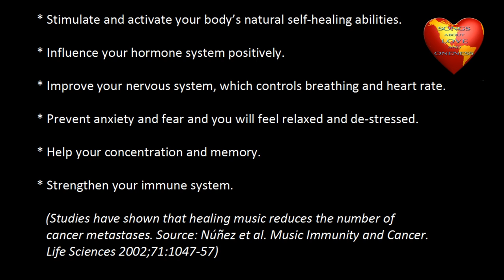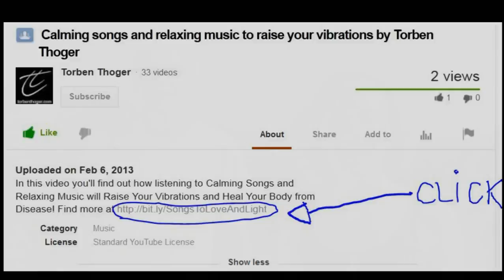Calming songs and relaxing music to raise your vibrations by Torben Thoger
In this video you'll find out how listening to Calming Songs and Relaxing Music will Raise Your Vibrations and Heal Your Body from Disease! - Did you know that listening to the wrong kind of music can get you depressed and result in severe illness? Especially loud techno music and songs with negative lyrics are damaging.

This kind of music disconnects your soul from your body. You can't get in contact with yourself. Every new feeling is scary for the ego, so it only wants to stick to the well-known and unfortunately you get addicted to listening to that kind of music. Sooner or later you will get ill, in contrary to balanced emotional music, which is supporting your soul and health. The vibrations make changes in you, whether you listen to "positive or negative" music.

The spiritual music that is composed and produced from the heart is positive music. Torben Thoger composes and creates music and songs that will raise your vibration.
He has always been writing music that is emotional and melodic, whether it is a smooth meditation track or an up-tempo rock song. Torben composes music and write songs intuitively and it was not until he began to study it that he understood why his music and lyrics had a calming and healing effect. The instrumentation, the rhythm and the tempo are important factors. The first sound we ever hear is our mothers heart beat, which at rest beats around 60 times per minute. We find this tempo relaxing and nice. Much of Torben Thoger's music has a tempo like that. And maybe the most important factor is the relation between the tones, the melody and the way it is expressed by instruments and voices. A catchy melody literally touches you and has a strong healing effect.

Several liable science studies have demonstrated that especially the kind of music that Torben makes influences our ...

1. Hormone system.
2. Nervous system, which controls breathing and heart rate.
3. It is preventing anxiety and fear.
4. It has a calming effect.
5. It also has a pain killing effect.

Torben Thoger's new album "Songs about Love and Oneness" offers 18 songs with a total of 70 minutes of love and light to raise your vibration.
When you listen to "Songs about Love and Oneness" it will:

* Stimulate and activate your body's natural self-healing abilities.
* Influence your hormone system positively.
* Improve your nervous system, which controls breathing and heart rate.
* Prevent anxiety and fear and you will feel relaxed and de-stressed.
* Help your concentration and memory.
* Strengthen your immune system. (Studies have shown that healing music   reduces the number of cancer metastases. Source: Núñez et al. Music Immunity and Cancer. Life Sciences 2002;71:1047-57)
* Increase your production of pain-relieving endorphins.
* Improve your quality of sleep.
* Enhance your motor skills.
* Improve your digestion.
* Make synchronization between the "right brain" and "left brain" so they work in a deep partnership with each other. This helps us to relax more, think more effectively, and just be a bit more reasoned overall. It feels incredibly relaxing and peaceful to experience this state too.
* Strengthen your intelligence and learning abilities.

These principles have been acknowledged by scientists like Bruce Lipton and Eckhart Tolle and also been featured by several spiritual oriented people like Oprah Winfrey and Jim Carrey.